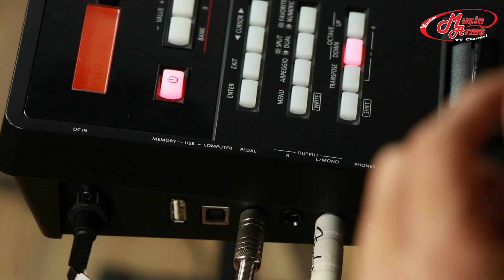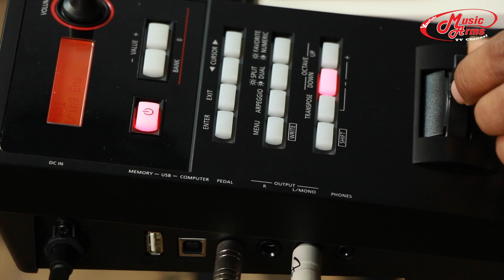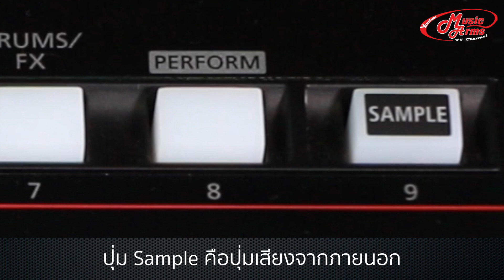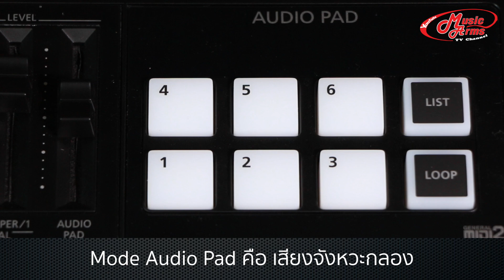Roland XPS-10 l คีย์บอร์ด Synthesizer ราคาถูกฟังชั่นครบ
รายละเอียดเพิ่มเติม (พร้อมราคา คลิก!)

คีย์บอร์ด Roland XPS-10
 คีย์บอร์ดรุ่นใหม่ที่ออกมาพร้อมกับลูกเล่นด้านเสียงมากมาย จำนวนแป้นคีย์ 61 แป้น ตามมาตรฐาน สามารถทำเสียงโพลีโฟนีได้ถึง 128 เสียง ตัวแบบเสียงนั้นมาจาก รุ่น JUNO-Di อันโด่งดัง และยังเพิ่มรูปแบบเสียงของทาง Roland รุ่น XP,JV และรุ่น D-50 เข้าไปอีก พิเศษสุดคือมีเสียงดนตรีไทยเพิ่มมาให้ (อยู่ในหมวด World) สามารถ Sampling ได้ และแต่งเสียงเองในเครื่องได้เลย มีซาวด์กลองมาหใ้เกิน 30 รูปแบบ ใช้งานได้หลากหลาย
ตัวเอฟเฟคที่ให้มานั้นเป็นมัลติเอฟเฟคถึง 3 แบบและมีคอรัสกับรีเวิร์ปเป็นลูกเล่นเพิ่ม รุ่นนี้จะพัฒนาขึ้นโดยการตัดส่วน MIDI ออกไปและใช้งานเชื่อมต่ออุปกรณ์ต่างๆผ่าน USB อย่างเต็มรูปแบบ มีฟังก์ชั่น User Scale ปรับแต่งตัวโน๊ตในเพลงที่จะเล่นได้ แผงควบคุมก็แยกระดับเสียง 9 แบบให้ปรับแต่งกันอิสระ เล่นไฟล์ .wav และ MP3 ตามมาตรฐาน น้ำหนักเบาสบายสามารถพกพาไปได้ทุกที่ ฟังก์ชั่นใช้งานๆต่างๆมีปุ่มลัดพร้อมสรรพสำหรับนักดนตรีที่ต้องการเล่นสด ราคาถูกคุ้มค่าคุณภาพที่ได้รับ น่าจับจอเป็นเจ้าของอย่างมาก
ข้อดีและจุดเด่น คีย์บอร์ด Roland XPS-10
* เป็นรุ่นที่พัฒนาต่อเนื่องมาจาก JUNO-Di จึงนำคุณสมบัติรวมถึงเสียงของ JUNo ทั้งหมดมาใส่ไว้และทำให้ดีขึ้น
* มีจุดเด่นด้านการทำซาวด์และลูกเล่นอย่างชัดเจน สามารถทำซาวด์ได้หลากหลาย
* เป็นคีย์บอร์ดเพียงไม่กี่รุ่นที่ทำเสียงเครื่องดนตรีไทยได้
* ตัดช่องเสียบที่ไม่จำเป็นออกและใช้เป็น USB แทบทั้งหมด ทำให้หาอุปกรณ์มาเชื่อมต่อได้ง่าย
* เสียงที่ออกมาค่อนข้างหนา เต็มเสียง สามารถ Sampling ได้
* ในราคาระดับ 20000 ถือวาเป็นคีย์บอร์ดที่เสียงดีและลูกเล่นเยอะระดับต้นๆ และเป็นคีย์บอร์ด synth
* ขนาดและน้ำหนักพกพาง่าย

คีย์บอร์ด Roland เพิ่มเติม

สนใจติดต่อเรา ^^
Inbox : m.me/musicarmss
สนใจมาหน้าร้าน ^^